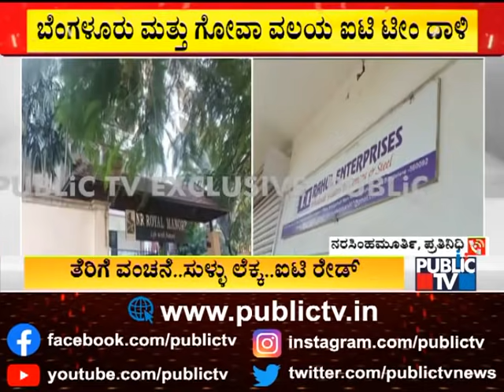More Than 300 I-T Officials Conduct Raid At Over 50 Locations In Bengaluru